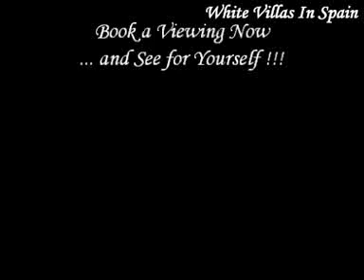Torrevieja - 2 Bedrooms Apartment near Beach and Town - (© White Villas In Spain)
-This well presented 2 Bedrooms Apartment is located on the 4th Floor with Lift access

and is only 100mtrs walk to the Beach.

 It has a West facing orientation and is being sold fully furnished.

 With a lounge/diner with patio doors to the Sun terrace and air-con, an independent kitchen, 2 Double Bedrooms and a bathroom.

 Great location for Beach and Town within walking distance.